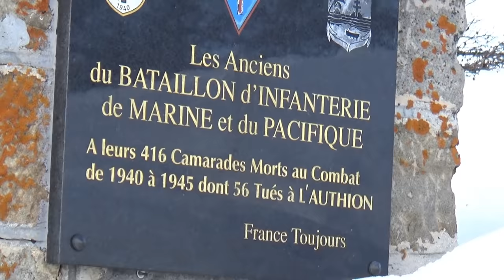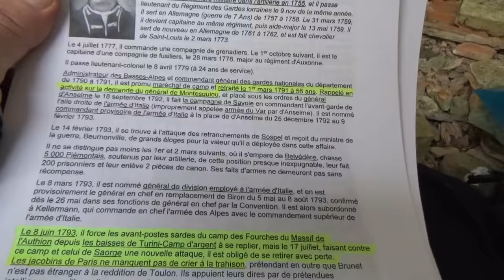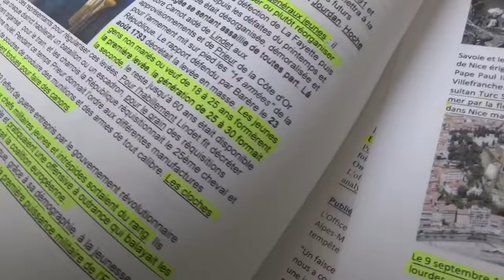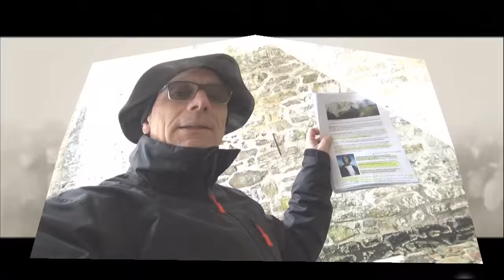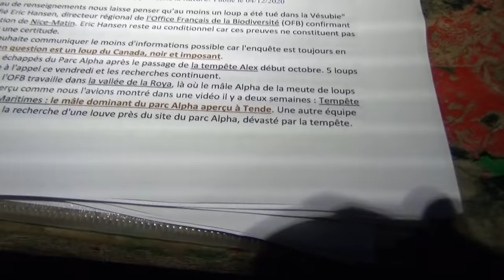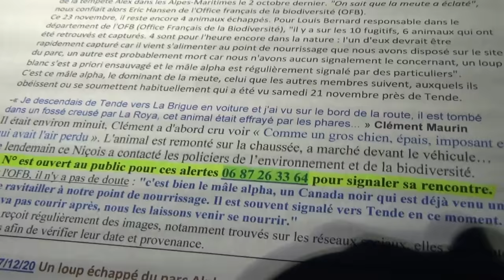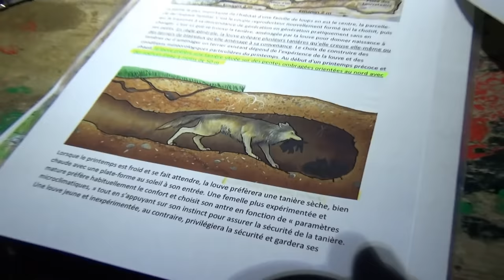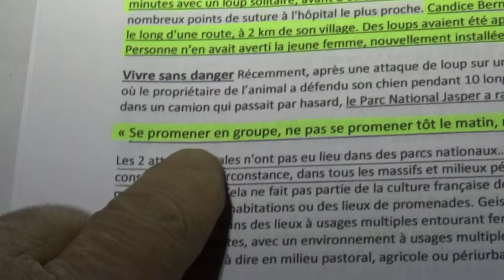RANDO & BIVOUAC dans le Mercantour - Massif de l'Authion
Sur le coup, en "direct-live", je ne l'avais pas vue !. C'est 3 jours après la mise en ligne de cette vidéo qu'un youtubeur me signale la présence d'un loup à 26'27''. Très furtif, il faut avoir l'œil du Lynx pour s'en apercevoir !. Voilà donc que j'ai filmé un loup sans le savoir !.